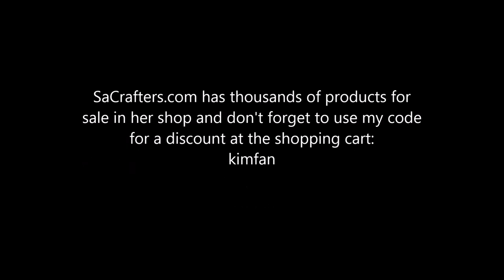Graphic 45 Botanical Tea Wood Teapot Tutorial for SaCrafters DT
Hi, I wanted to share with you my latest design team creations for SaCrafter's and my next submission to the G45 Design Team call.  I hope you like it and please feel free to comment or ask questions, I love hearing from you :) Thanks for watching and have an awesome weekend and see you Monday for my next tutorial :) Don't forget to use my code at SaCrafter's Shopping cart for your discount: KIMFAN !!! Below is my Supply list codes for SaCrafter's and Country Craft Creations:
SaCrafter's items :

Graphic 45 Botanical Tea 12x12 Paper pad